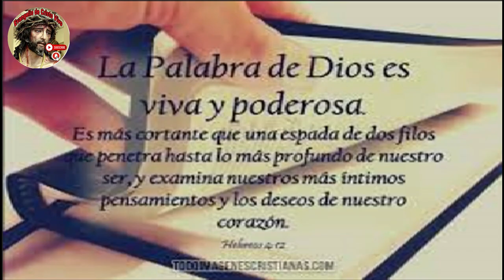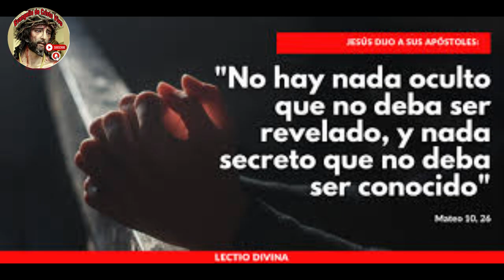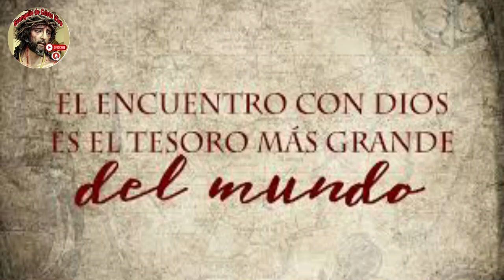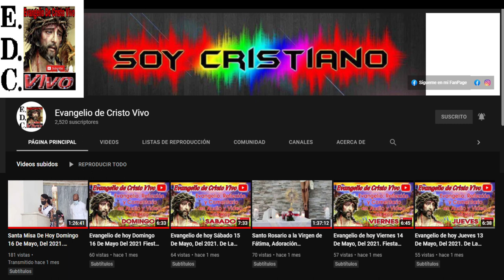Evangelio De hoy Domingo 12º Del Tiempo Ordinario, 25 De Junio Del #2023 - Ciclo A.